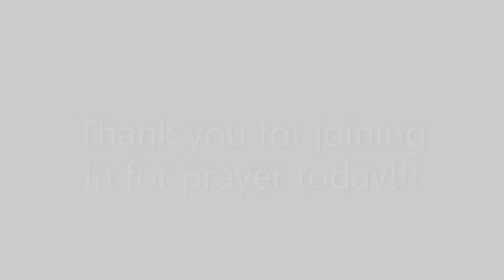Prayer for Fear and Worry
God is WITH us and is FOR  us. What can man do to us. Why should we worry? Why should we fear?

Photo of Grand Canyon courtesy of Cynthia T. 07/19